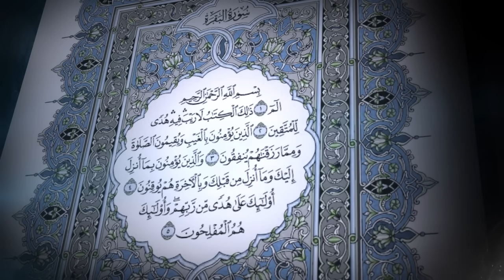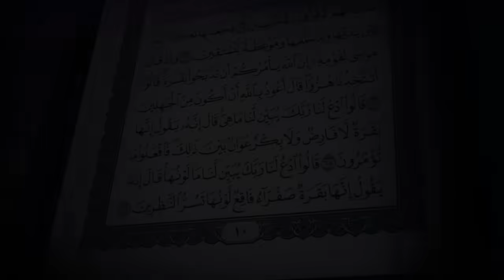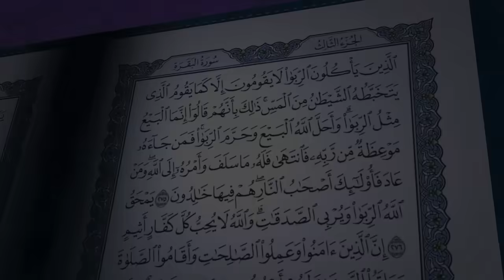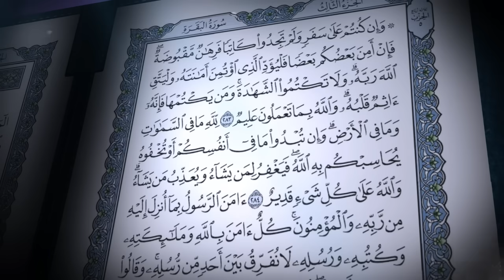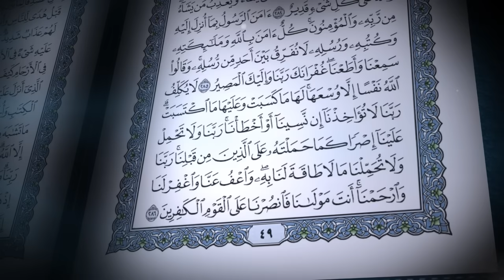القرآن الكريم بصوت الشيخ صلاح بوخاطر لسورة البقرة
سورة البقرة يقرأها لكم الشيخ صلاح بوخاطر

نبذة: الشيخ صلاح بو خاطر مقرئ القرآن، يترأس مجلس إدارة مؤسسة القرآن الكريم والسنة بالشارقة. قارئ و إمام إماراتي و هو أخ للمنشد الإسلامي أحمد بو خاطر.